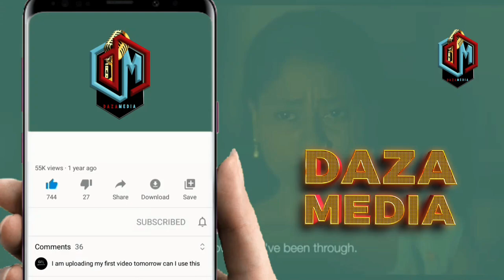ZUCHU AKUMBWA NA UGONJWA WA AJABU USIO NA TIBA MADACTARI WA TANZANIA WASHINDWA KUMTIBU APELEKWA INDI